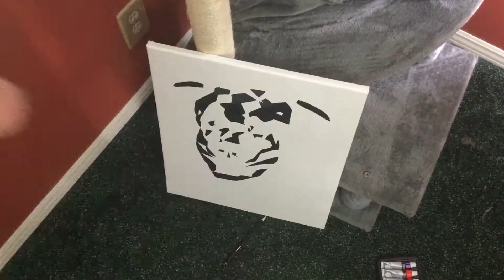Lucy SpeedPaint | Custom Geometric Pet Painting Timelapse